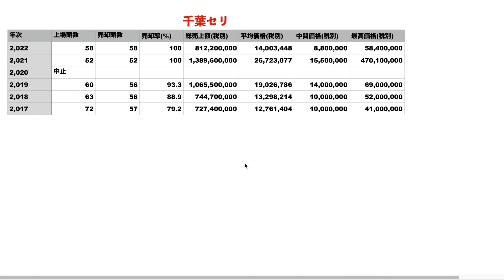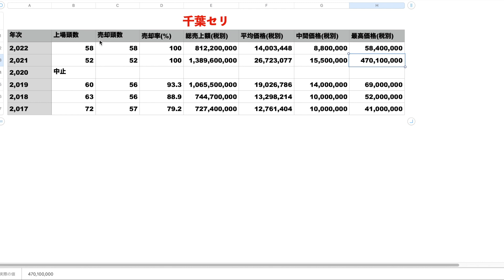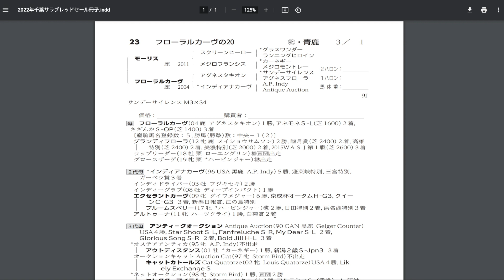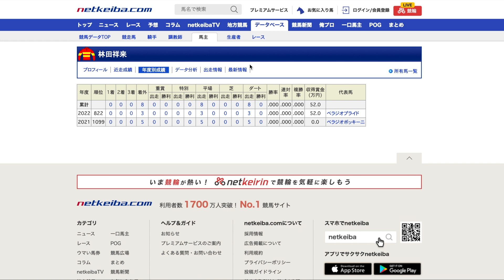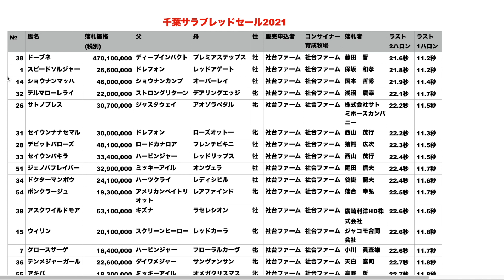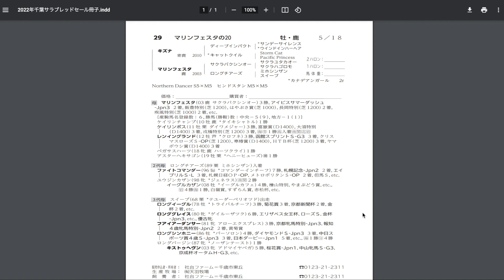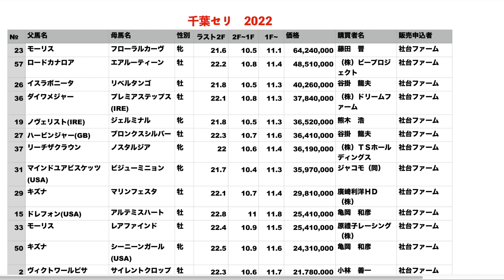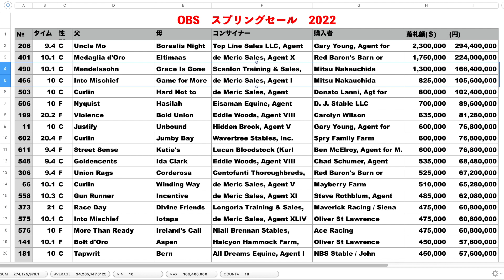【即戦力】今年も最高額はあの馬主さん！ドーブネやアスクワイルドモアを輩出の必見セリ。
2年連続で売却率は100％！
勢いに乗る千葉セリに要注目です😆

【自己紹介】
ノルマン、キャロット、G1レーシングで一口馬主。

【愛馬一覧】
・アイベラ
・シラーヴァイン

【おすすめ本】
・馬を語り、馬に学ぶ：
・パーフェクト種牡馬辞典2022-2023：